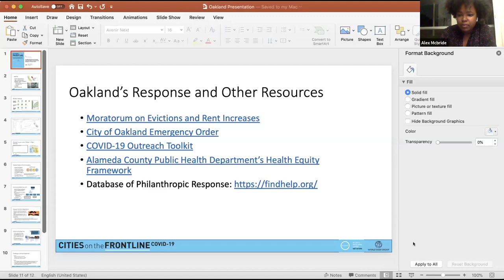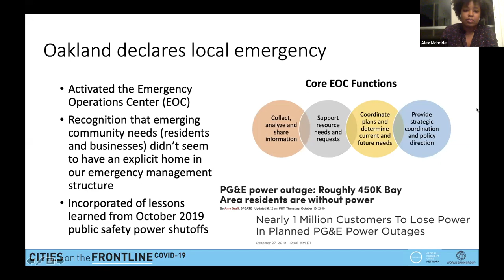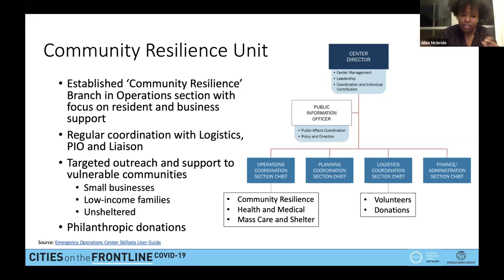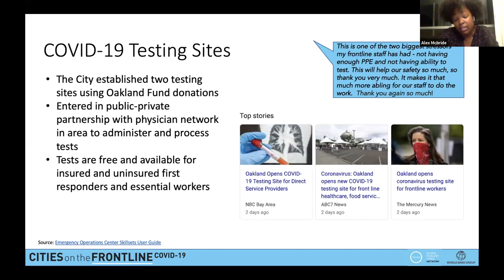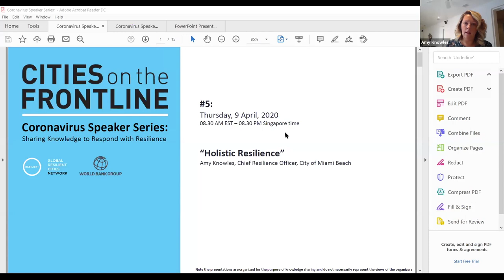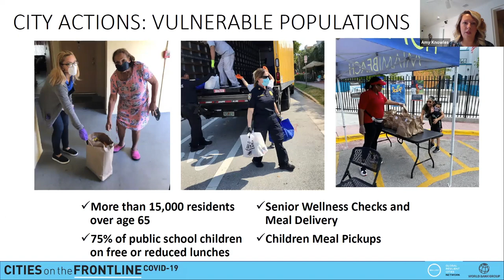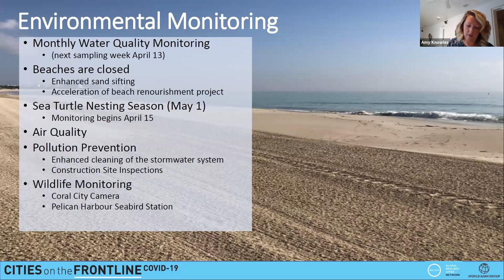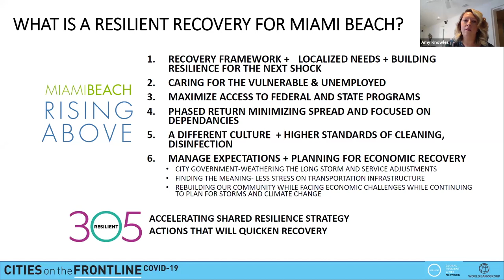Speaker Series #5 - Holistic Resilience in Action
Coronavirus Speaker Series: Sharing Knowledge to Respond with Resilience is a weekly session organized by the Global Resilient Cities Network (GRCN) and World Bank as a knowledge sharing session for cities in response to the rapidly evolving COVID-19 situation.

For this 5th session, we welcome Alexandria McBride, Assistant to the City Administrator/Chief Resilience Officer, Oakland, and Amy Knowles, Chief Resilience Officer, City of Miami Beach/Resilient 305.

For more information on the Coronavirus Speaker Series visit our resource library